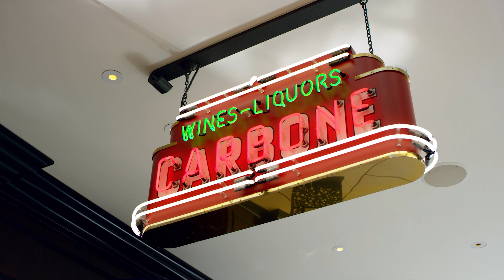Foodie Tour: Carbone at ARIA's Resort & Casino | Vegas Eats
Carbone at ARIA Resort & Casino is the epitome of glamorous Italian cuisine. This exquisite restaurant flawlessly combines classic New York Italian flavors with an authentic Old Vegas vibe.

Indulge in its delectable dishes crafted with precision and passion and experience a culinary journey that will transport you to the golden era of Italian dining. From the moment you step foot into Carbone, you’ll be immersed in an ambiance that exudes elegance, sophistication and a touch of nostalgia.

Prepare to be dazzled by the impeccable service, sumptuous flavors and a dining experience that is truly second to none.